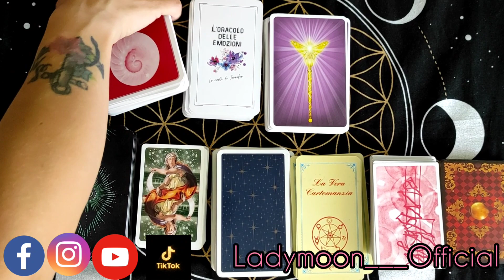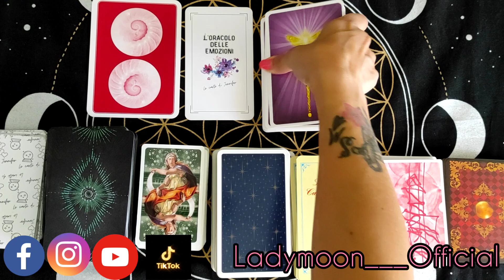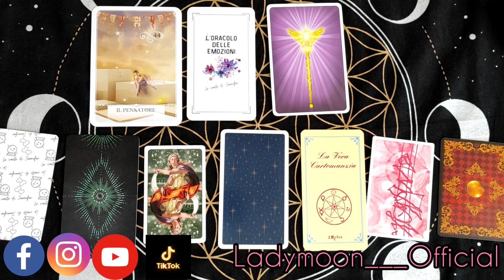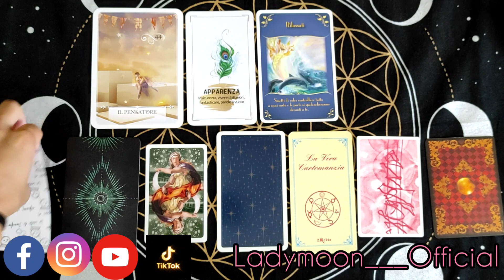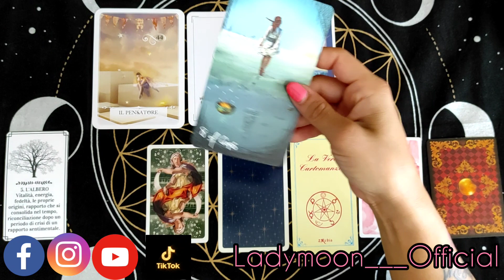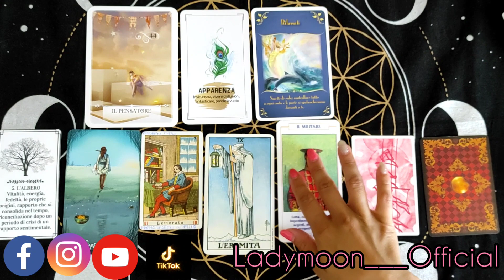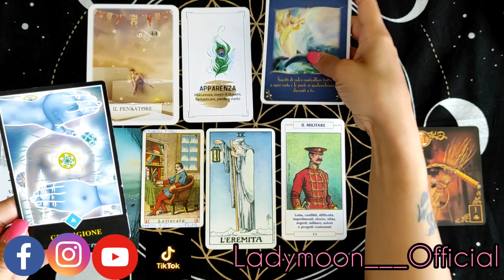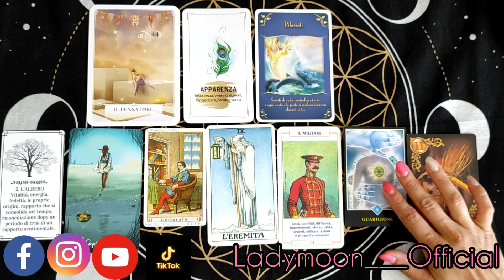✨ ENERGIA DELLA SETTIMANA ✨COSA VI SUCCEDE E COSA DOVETE FARE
il nome è lo stesso ladymoon___official , la prima domanda è gratuita, e attiverà una promozione per te